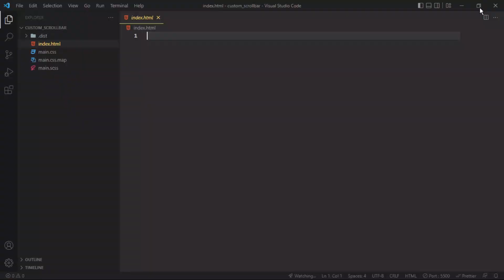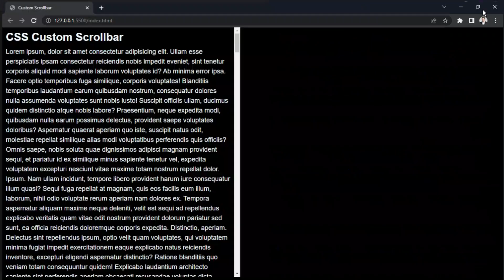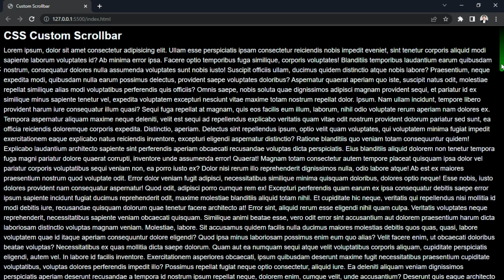How to create custom Scrollbar in css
How to create custom Scrollbar in css | custom Scrollbar.

Hi

In this video I have showed you guys How to make custom Scrollbar in css  Step by step

My setup :-

Laptop - HP.

Figma

Css battle

Project

Html 5

Javascript game

C program